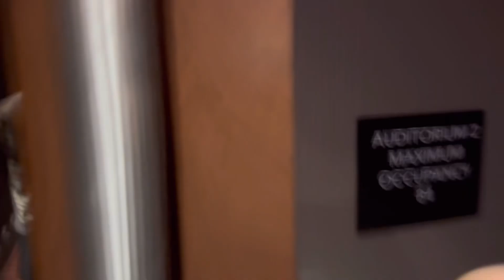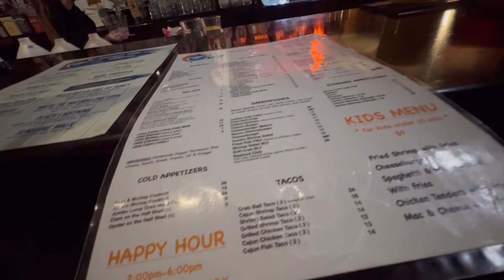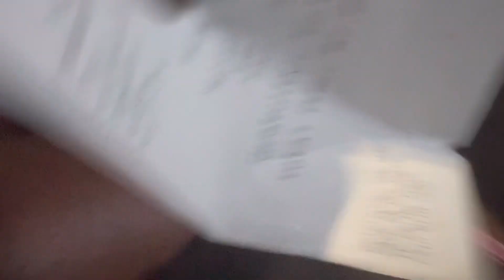Bae weekend 🥰 Bad Boys 4life !!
Date night with bae / bad boys 4life